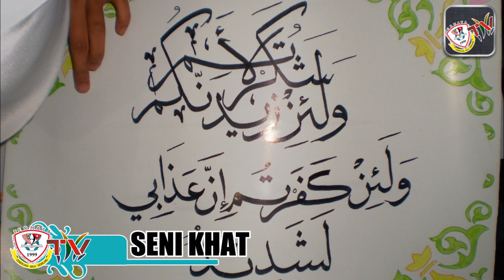[TvPermata] FESKEI '12 PERMATA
Sekilas pandang Pertandingan PopKuiz & Seni Khat (Syabab + Akhawat)